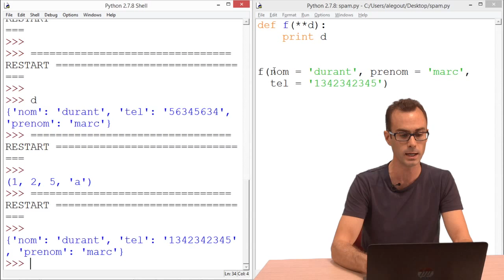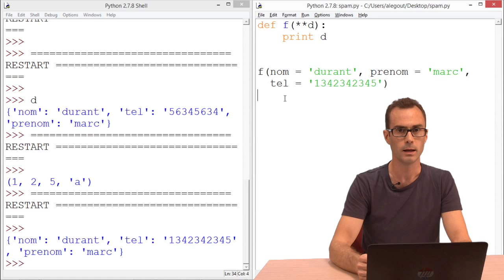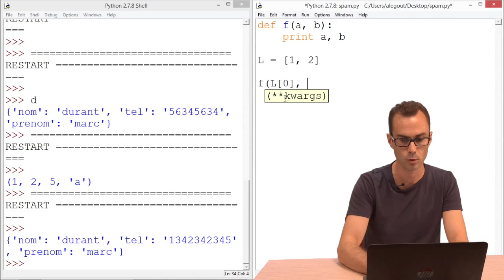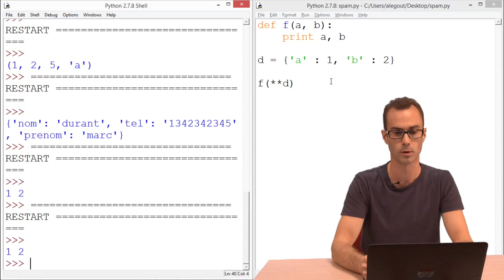4.8 Passage d’arguments et appel de fonctions (partie 2/2)